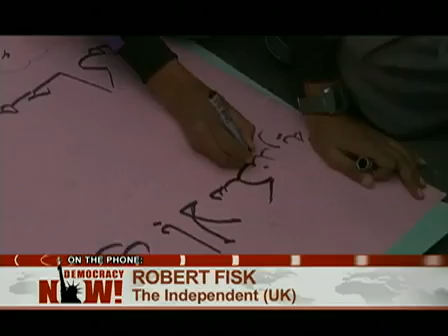Journalist Robert Fisk on the Gap Between U.S. Rhetoric and Action in Egyptian Uprising. 2 of 2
DemocracyNow.org -
The longtime Middle East correspondent of The Independent newspaper in London was interviewed by Democracy Now! from Cairo to talk about the popular uprising ongoing across Egypt, its regional implications, and how President Obama should respond.

"[The protesters] are asking for nothing less than Americans expect in their own lives," Fisk says.

For the video/audio podcast, transcript, and for our complete coverage of the popular uprising in Egypt,

Please consider supporting independent media by making a donation to Democracy Now! today,